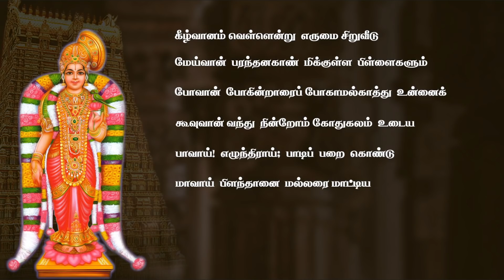மார்கழி 08 திருப்பாவை பாசுரம் | MARGAZHI 08 THIRUPPAVAI | DESA MANGAIYARKARASI | தேச மங்கையர்க்கரசி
8-ஆம் நாள் வரிக்கு வரி விளக்கம் - 8th day line by line explanation
மார்கழி 08 திருப்பாவை பாசுரம் மற்றும் மார்கழி தகவல் 15 | MARGAZHI THIRUPPAVAI 08 & THAGAVAL 15

மார்கழி மாதம் முழுவதும் திருப்பாவை, திருவெம்பாவை மற்றும் திருப்பள்ளியெழுச்சி பாடல்களை இயல் மற்றும் இசை வடிவில் ஆத்ம ஞான மையம் வழங்குகிறது.

# திருப்பாவை
# மார்கழி
# ஆண்டாள்
# Andal
# Margazhi